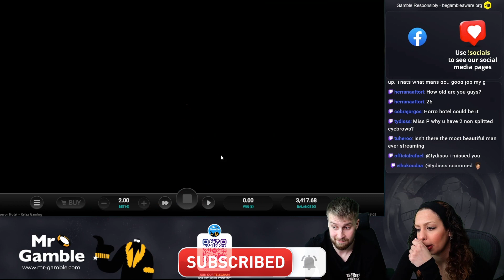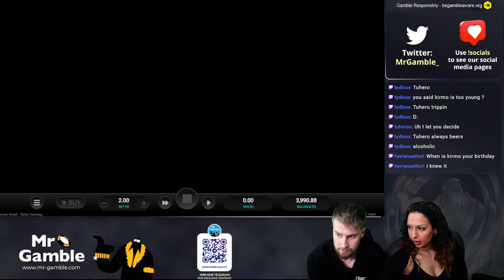BONUS BUYS FROM *NEW* HORROR HOTEL SLOT (Did we profit?💰)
WELCOME TO MR GAMBLE - Bringing you only the best live slots & casino content 🎰 Here's our bonus buy compilation from Horror Hotels slot. Click on the video above and witness our best wins from this Relax Gaming slot.

TIMESTAMPS

0:00 Intro
0:20 Bonus buy 1
1:33 Bonus buy 2
3:35 Bonus buy 3
4:51 Bonus buy 4
6:43 Bonus buy 5
10:09 Outro

18+ (you won't be able to sign up if not) T&C's Apply, New Customers Only, Gamble Responsibly, begambleaware.org©

2022 Copyright - Mr Gamble™. Copying our material without our permission may result in lawsuits.